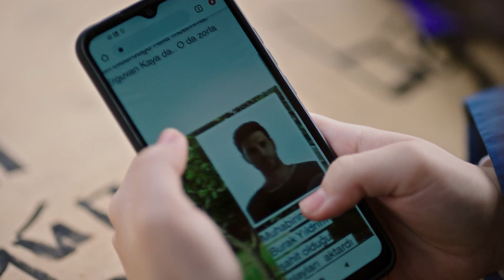Yargı | Aylini Kurtar...